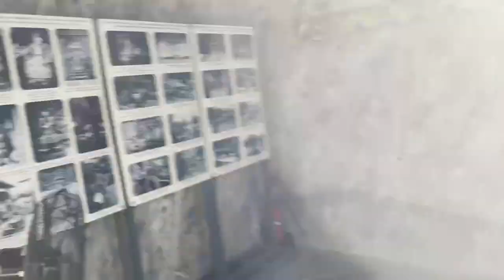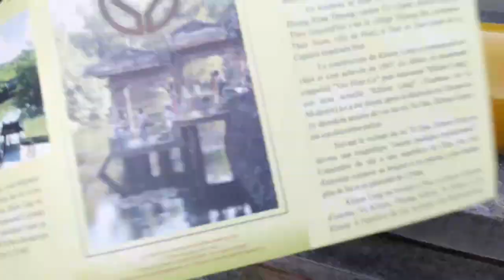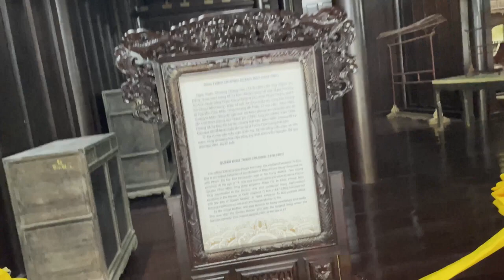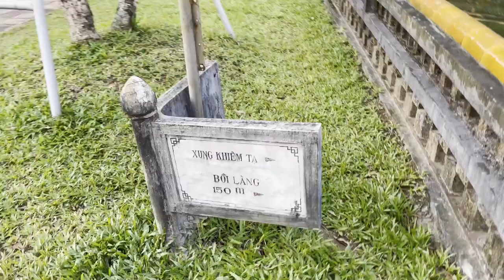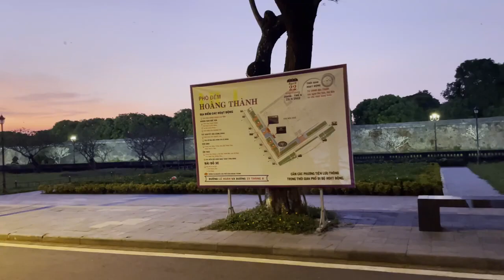Hue Vietnam Local Places for Must Visit | Tomb of Tu Doc | Tomb of Dong Khanh | Imperial Citadel